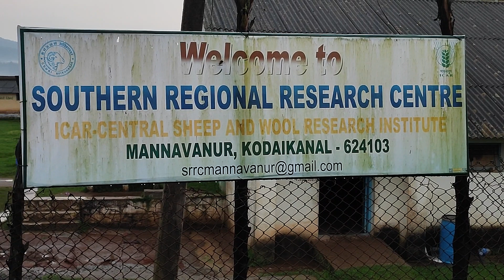Trichy to Athisayam to Kodaikanal to Mannavanur sheep farm,shanjana enjoyed with her cousin sisters.